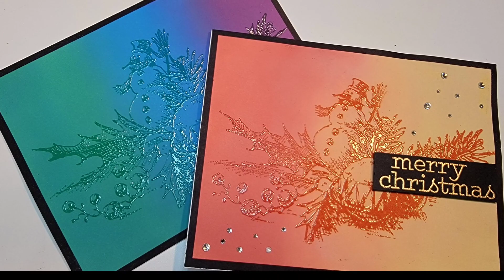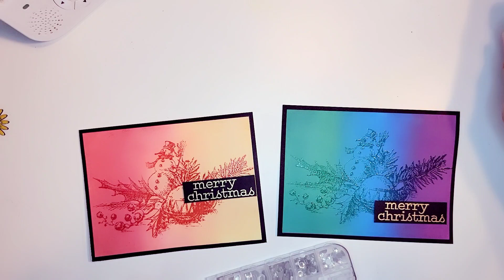Kristina Werner Inspired Christmas Cards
I love the card that Kristina Werner makes;  her work truly does inspire me.

Thus year I wanted to craft along her Holiday Card series.   If you haven't seen it yet take a moment to catch her series here.

I don't have the talent that she has or the craft supplies but I make do with what I have and have lots of fun doing it!